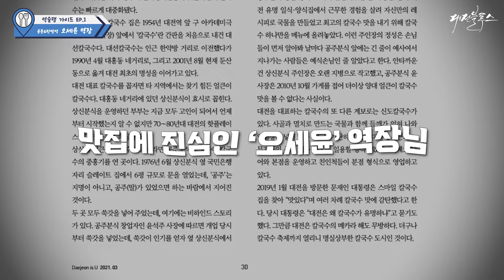[역슐랭 가이드] 용문&탄방역장님이 추천하는 대전맛집은 어디?? │EP.1 가정식백반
⭐대전블루스 맛집 발굴 프로젝트!⭐
대전 지하철 역장님들이 추천하는 로컬 맛집을 찾아다니는
이른바 🍚역슐랭 가이드🍚

첫번째 주인공은
용문&탄방역장을 맡고 계신 '오세윤' 역장님인데요❗

탄방역 근처, 집밥이 생각나는 백반집이 있다고 해서
대전블루스가 함께 찾아가보았습니다🤗🤗

*선정 식당은 역장님들의 주관이 100% 반영된 곳임을 알려드립니다